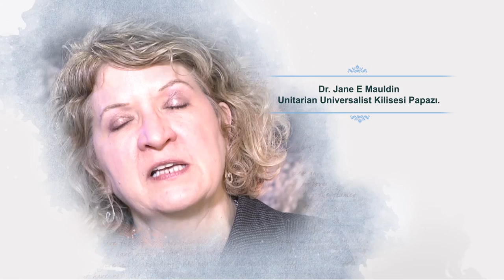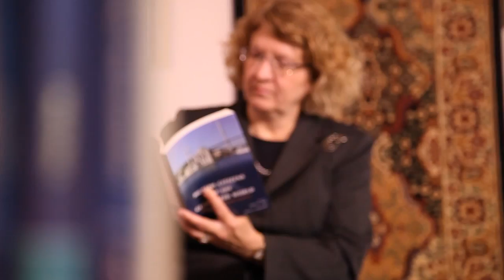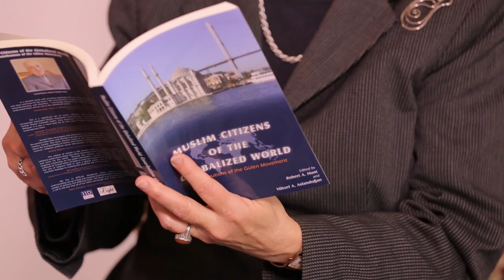(241. Bölüm - Jane Mauldin) Fethullah Gülen Hocaefendi ve Hizmet'e dair izlenimler (2)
[Fethullah Gulen | Hizmet Movement | Gulen Movement]

Jane E Mauldin Unitarian Üniversalist Kilisesi Papazı ve Touro İnfirmary Hastanesi’nde din görevlisidir. Kilisesinde çeşitli liderlik pozisyonlarında görev yaptımıştır. Doktorasını Chicago’da Meadville /Lombard Teoloji Enstitüsü’nde tamamlayan Dr. Mauldin, 1982’de Papaz ünvanını almış ve göreve başlamıştır.

“Hizmet beni farklılıklarla derin, yoğun ve dürüst bir diyaloga ve özellikle karşılıklı anlayışa davet etti. Dinî geleneğimiz ne olursa olsun, eğer bizi birbirimizi sevmeye davet eden bir Allah’tan ilham almışsak çok ortak noktamız ve birlikte yapabileceğimiz çok şey var demektir. Farklı sözlerle dua ediyor olabiliriz ama eğer Allah bizleri birbirimizi sevmeye davet ediyorsa bu durumda siz ve benim paylaşacağımız çok şey var demektir.”

“Hizmet’in yardım faaliyetlerinden ve dünyanın her yerindeki insanlara ulaşmasından çok etkilendim. Nerede olursa olsun afetlere hemen cevap vermeleri çok etkileyici. Etnik kökene ya da sıkıntı yaşayan insanların dinine bakmadan, sadece ihtiyaca odaklanıyorlar. Derin, insanî ihtiyaca odaklanıyor. Hizmet’in insanları kendine bağlamaya çalışmadan yardım yapmaya odaklanmasını tamamen destekliyor ve alkışlıyorum.”

“ Her yıl, kendi ailelerinden ciddi şekilde fedakarlık yaparak, eğitim projelerini, yardım projelerini, diyalogu desteklemek için, dinlerarası anlayışı desteklemek için çok daha fazla oranda para veriyorlar...Odadaki kadınlara ve erkeklere bakıp “Söyler misiniz bunları neden yapıyorsunuz? Neden bu kadar çok veriyorsunuz? Neden bu kadar çok şey yapıyorsunuz?” diye sordum. Bir an bile tereddüt etmeden odadaki üç erkek aynı anda, “Sevgi için yapıyoruz.” dediler. Şaşkına dönmüştüm. Şoka uğramıştım. Şu an o anı hatırlamak bile gözlerimi dolduruyor.”